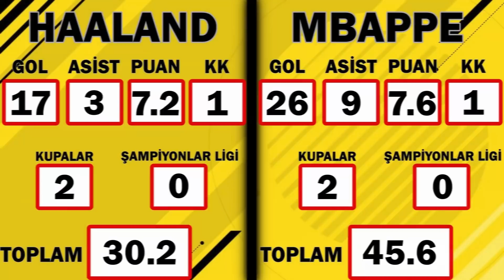OYUNCU REBUILD SAVAŞLARI CHALLENGE | MBAPPE VS HAALAND | FIFA 21 KARİYER MODU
En iyi futbol oyunlarından biri olan Fifa 21 oynuyoruz. Fifa 21 kariyer modu Fifa 21 Oyuncu Rebuildi ve Fifa 21 Rebuild serilerimiz başladı. Buna ek olarak yeni formatımız hazır, Fifa 21 Rebuild Savaşları başlıyor. Aynı mevkide oynayan futbolcuların aynı şartlar altında nasıl performans sergilediğini ve hangisinin rebuild yaparken kullanılmasının daha avantajlı olacağını test edeceğiz. İlk konuklarımız Kylian Mbappe ve Erling Braut Haaland oldu. Bakalım bugün ki savaşı kim kazandı?

Kesinlikle izlemeniz gereken FIFA serilerİ!!

Kesinlikle izlemeniz gereken PES serilerİ!!

Kesinlikle izlemeniz gereken FOOTBALL MANAGER serilerİ!!

Merhaba arkadaşlar ben Anıl. 24 Yaşındayım. Youtube Türkiye'de sizler için oyun videoları çekiyorum. Giderek büyüyen bir ailemiz var artık! Bu kanalda FİFA, PES ve Football Manager serilerini izleyebilirsiniz. Fifa 21'de genellikle  kariyerlerin yanında Deney ve Rebuild videolarıda çekiyorum. Oyunların zorluk dereceleri en zor seviyededir. Her gün yeni video ile sizlerin karşısında olacağım